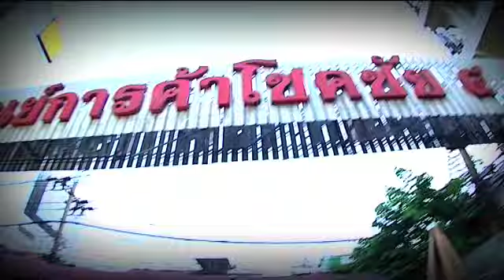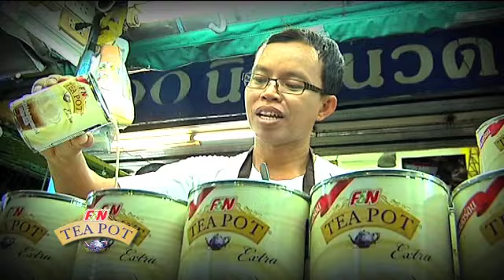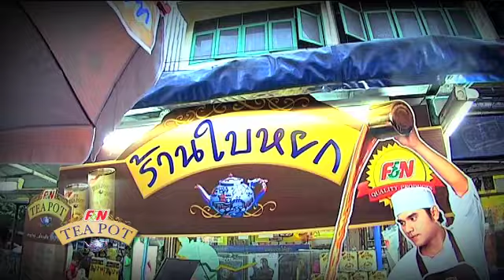SCOOP TEAPOT ร้านไพศาล